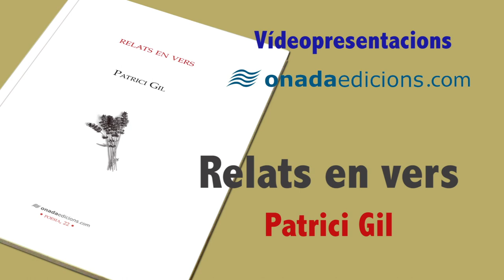Els "Relats en vers" de Patrici Gil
El poeta benicarlando Patrici Gil parla del seu poemari "Relats en vers" (Onada Edicions, 2014)